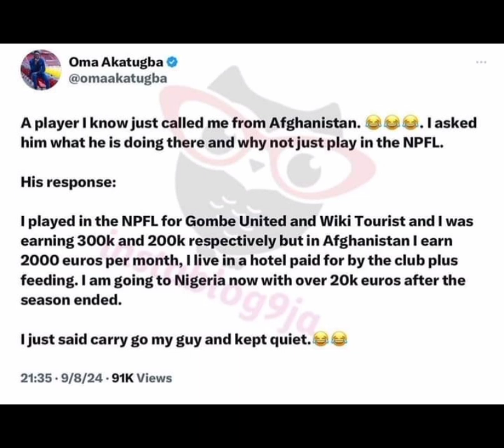Unbelievable as NIGERIANs now Fleeing to Afghanistan as TINUBU sinks Economy (more details )